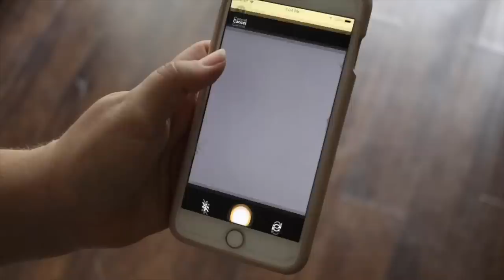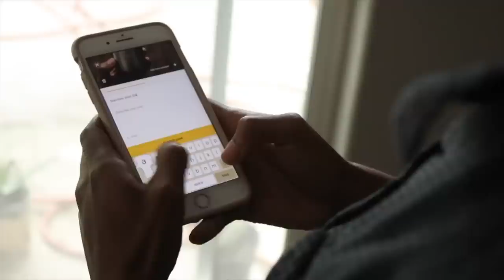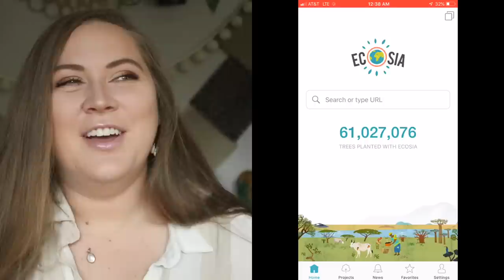I Tried Spending $0 for 30 Days 💸💰 | NO SPEND CHALLENGE 2019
I challenged myself to spend ZERO money (on anything but essentials) in June. How do you think I did?
Download BUNZ to help on your no buy journey by trading with others in your area! BUNZ ▸▸▸

THINGS I MENTIONED (for reference):
» Propagation + Pilea
» Bath Tray
» Hydroflask Straw
» Pacifica Foundation
» Pet Hair Remover
» Peacock chair

Tag me in your eco-friendly actions on Instagram. I pick a new person every week.